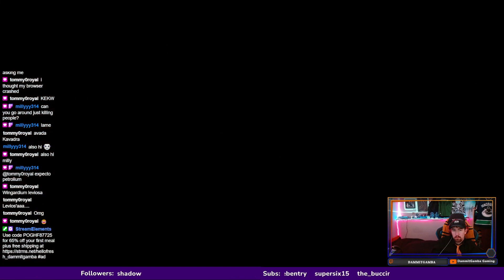Azkaban | Hogwarts Legacy EP 15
Hogwarts Legacy playthrough.

Catch the entire playthrough as it happens and all content over on Twitch.

Intro and Outro: sajal62 on Fiverr